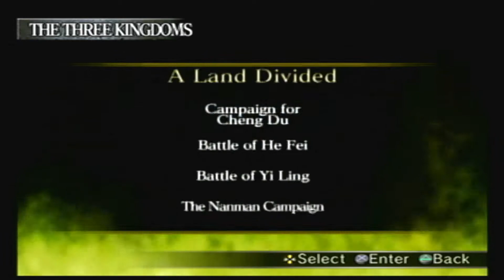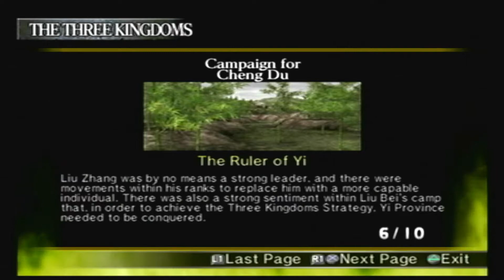Tiga Kerajaan #3 Negeri yang Terbagi ▪︎ Dynasty Warriors 4 [PS 2] Indonesia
Monggo disimak :
● Kualitas video asli hanya 720p 55-60 FPS, video direkam dengan kualitas 1080p agar kualitas video gk terlalu turun ketika diupload (alat rekam masih terbatas).
● Jangan nonton video dengan volume penuh /maksimal, karena ada suara bising yang sangat mengganggu.

Makasih banyak juga buat teman-teman yg udah support channel ini semoga kebaikan teman-teman terbalaskan.

● Alat Recording :
○ Playstation 2 (Hardisk External)
○ Kabel RCA (AV)
○ Mini AV2HDMI Adaptor

● Buat yang mau dukung Channel ini agar kita bisa menyajikan video dengan kualitas yang lebih baik

Untuk konsol PS 2